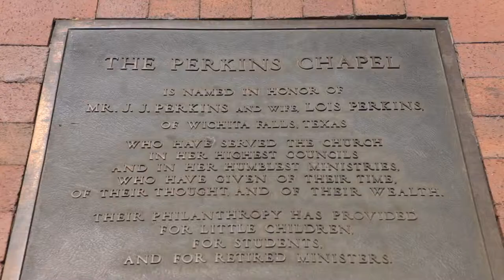Carla+William - Sneak - Perkins - Mack Ballroom - Wedding Video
Carla and William are such a beautiful couple and their wedding day was no different!  We had such a fun time filming their day and creating their Sneak Preview and Wedding Video! Congratulations, you guys!

Filmed and produced by Soulbox Productions
Ceremony location: Perkins Chapel at SMU
Reception location: Mack Ballroom at SMU
Planner: Erin Zopolsky of Z Events
Photographer: Sil Azevedo
Florist: Cindy Davis Design Group
DJ: Tristar DJ
Make Up Artist: Randee Strand of About Face Artistry
Hair Stylist: Sonia Trevino
Flipbooks: Pic Flips
Licensed music from The Music Bed